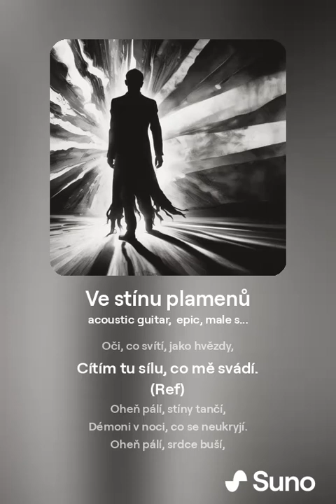Ve stínu plamenů by ai